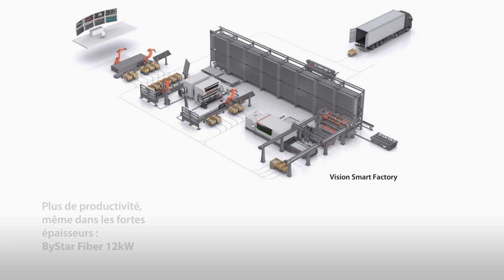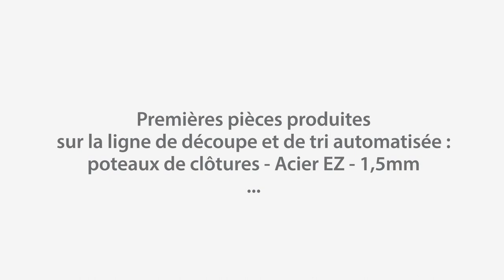Bystronic: DLV Timelapse Installation ByStar Fiber 12kW (French)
Timelapse of ByStar Fiber 12kW installation with BySort, ByTrans Cross, FMG tower, BySoft 7 and Plant Manager at  DLV in France in 2020